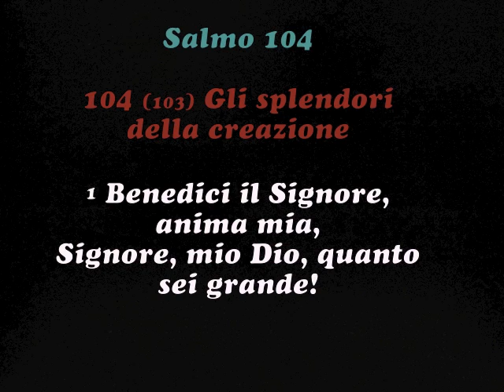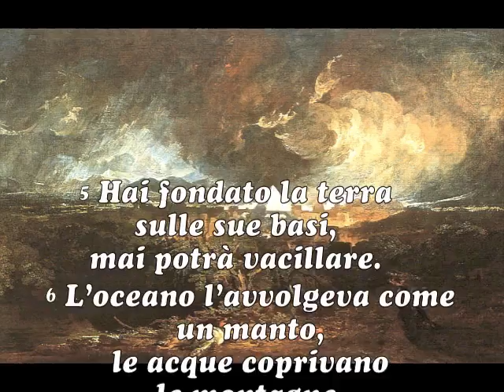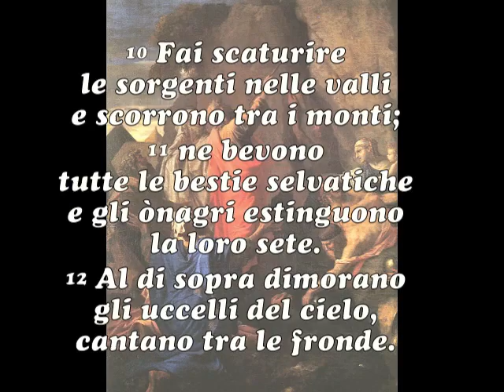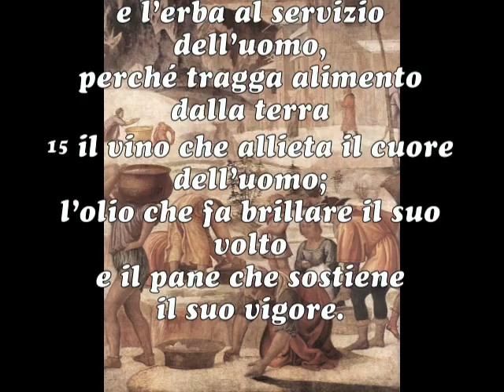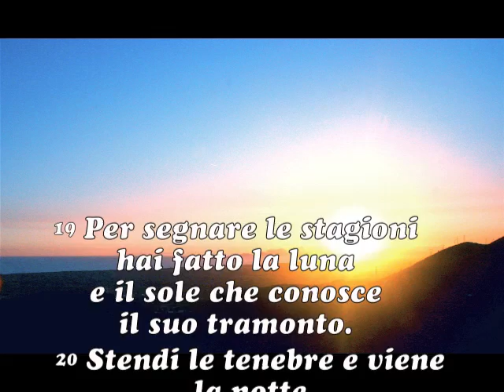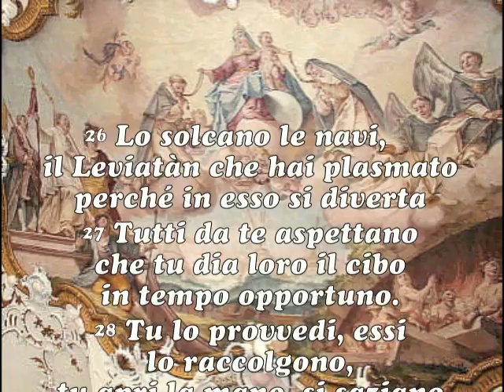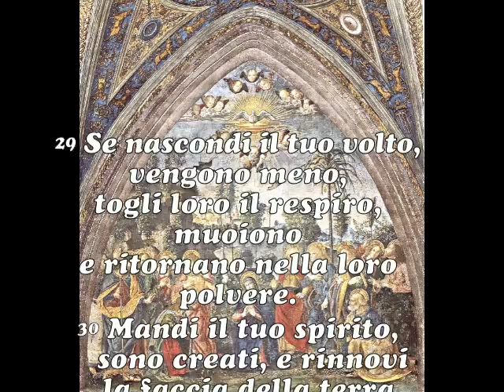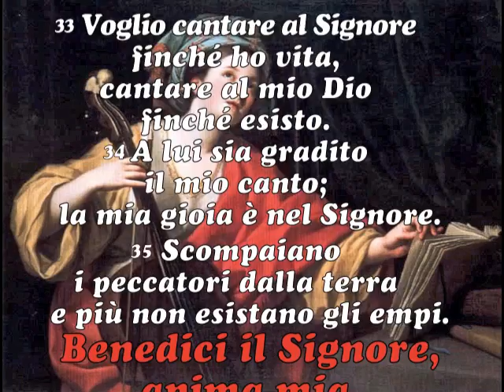Salmo 104 op. 153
Salmo 104 (103) Gli splendori della creazione
1 Benedici il Signore, anima mia, Signore, mio Dio, quanto sei grande!
Rivestito di maestà e di splendore,